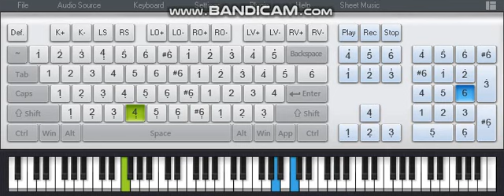always with me by paino master KHAN